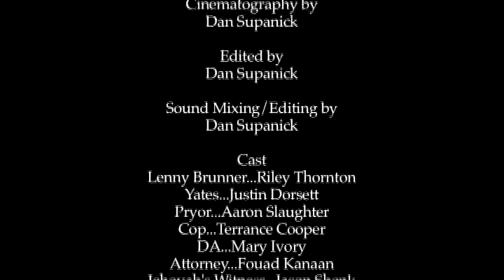Lenny Brunner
A criminal for hire tries to help his hit man friend clean up after a botched kill.